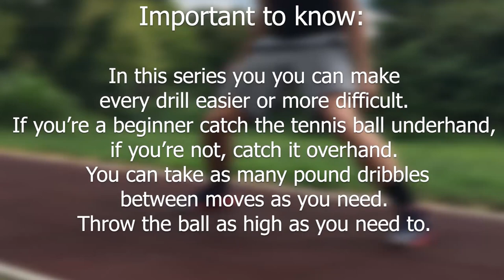5 Minute Follow Along Basketball Dribbling Workout - Tennis Ball Level 1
Get your handles from 0 to 100 with this follow along basketball workout!